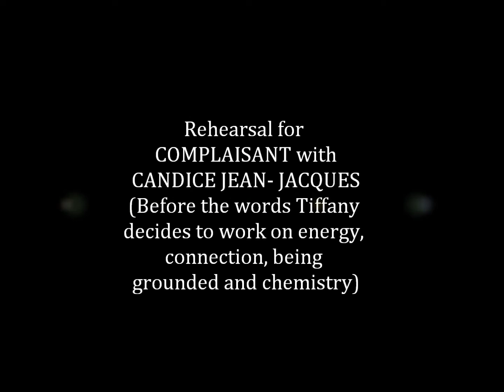REAL TALK MS- THE SILENT SCENE rehearsals for COMPLAISANT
Sometimes the MS isnt a bad thing. At moments it makes Tiffany even more creative. Tiffany Jaide Hightower and Candice Jean-Jacques rehearse. Prior to working with the lines in COMPLAISANT Tiffany decides just to work on their energy and connection. A beautiful silent scene is created. You can not "act" genuine chemistry on film but these two put in many hours of work to make it happen organically.